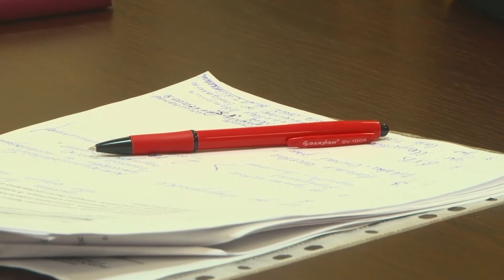Совместными усилиями за духовность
В горисполкоме состоялась традиционная встреча с  представителями религиозных общин Пинска. Главной темой разговора стало взаимодействие в работе по духовно-нравственному воспитанию и просвещению жителей города, расставлены акценты на наиболее острых проблемах, таких как пьянство, наркомания, разводы  и путях оздоровления общества. Тему продолжит Наталья Шестакова.